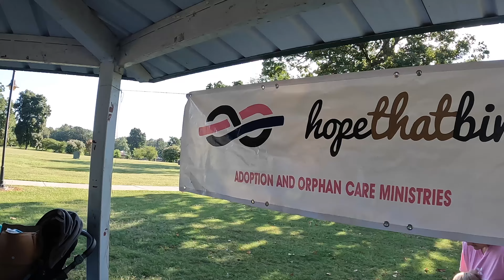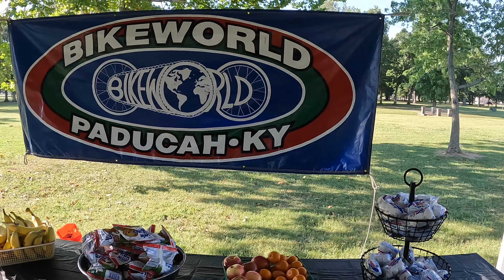Cruze does a Duathlon!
Cruze does a kids Duathlon!